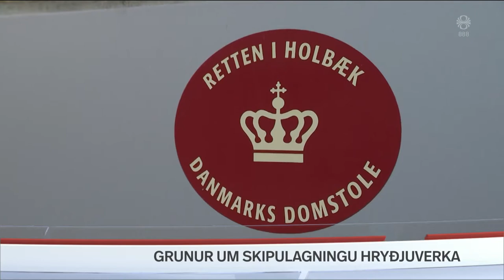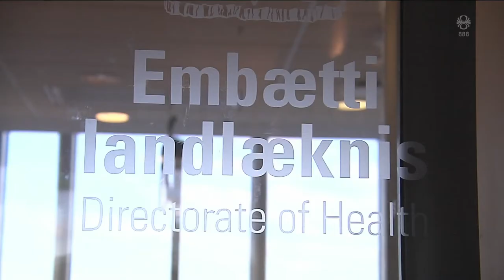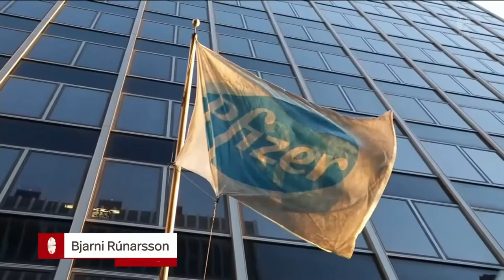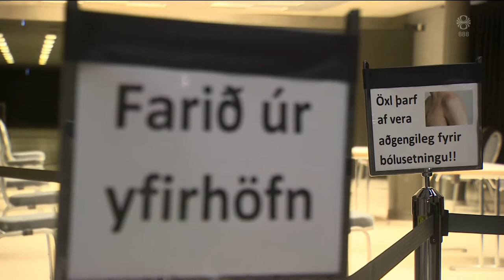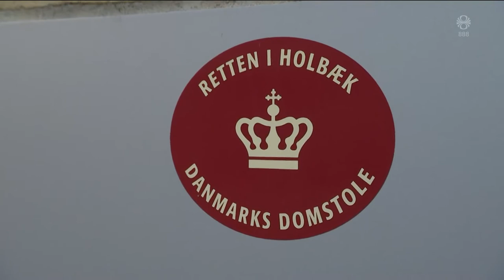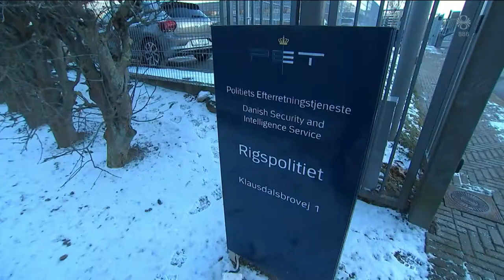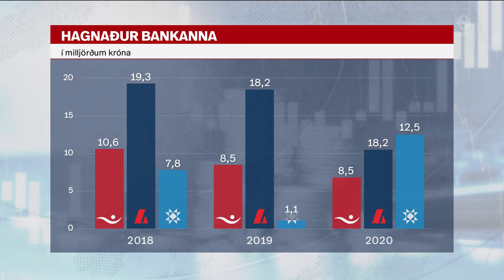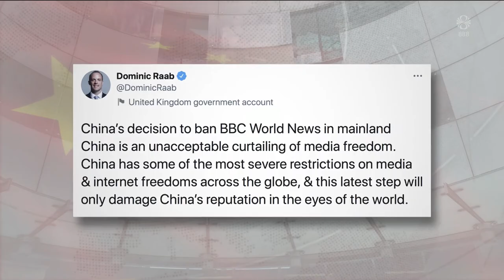Fréttir - 12. feb 2021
Fréttir RÚV frá 12. febrúar 2021 - Efnisyfirlit:
00:01:16 Býst við annarri málsókn með fleiri konum
00:04:21 Von á meira bóluefni
00:06:42 Lækkað úr neyðarstigi í hættustig
00:07:10 Grunuð um skipulagningu hryðjuverka í Danmörku
00:08:44 Hafa áhyggjur af myglu og frekari skemmdum
00:11:05 Viðbrögð dómsmálaráðherra við dómi Hæstaréttar
00:12:23 Hagnaður eykst um sjö prósent
00:14:31 Málflutningur lögmanna Trump hófst í dag
00:15:24 BBC World News bannað í Kína
00:16:54 Víðtækt eftirlit með loðnuveiði
00:17:28 Skíðasvæðið í Skarðsdal opnað á ný
00:19:23 Endurnýttur skúlptúrgarður í Grundarfirði